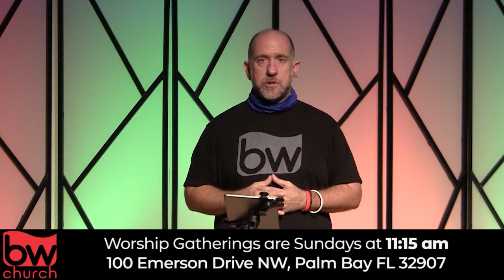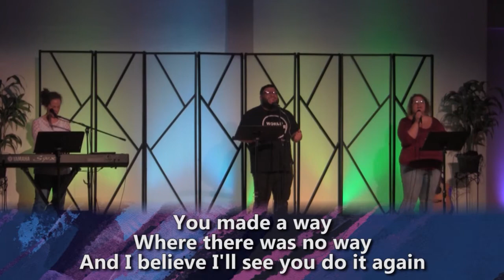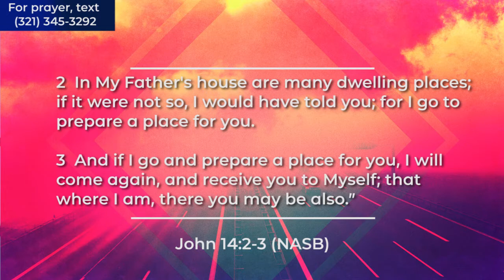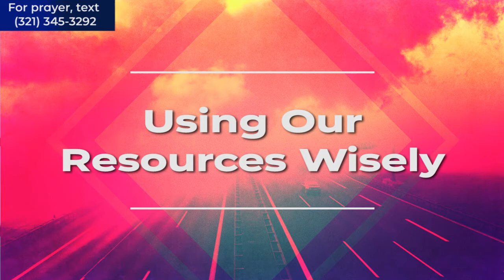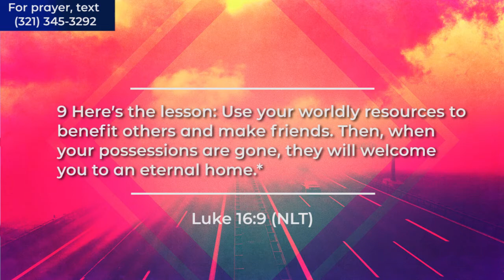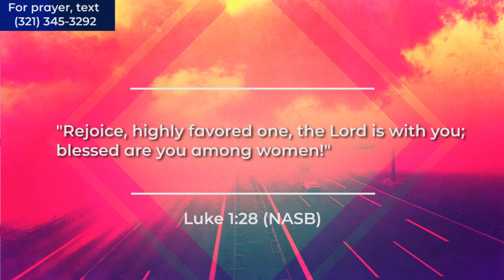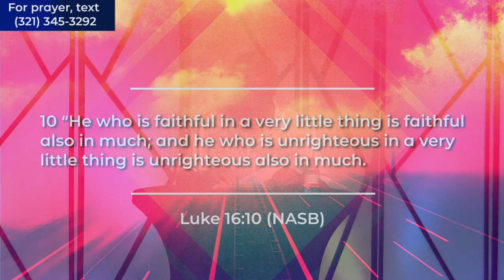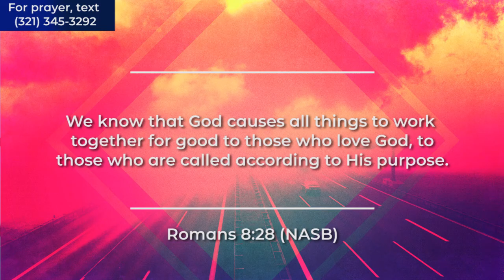Preparing for the New Year - Steve Poteat - December 27, 2020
Steve Poteat takes us through a Biblical strategy of preparing for the new year.  We all want 2020 to be over, but if we aren't prepared for 2021, will we be ready?